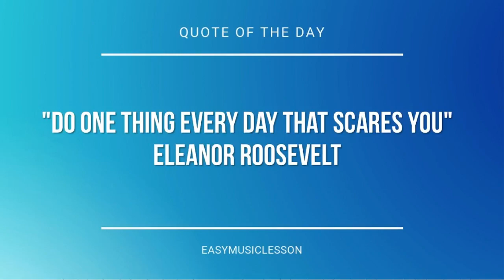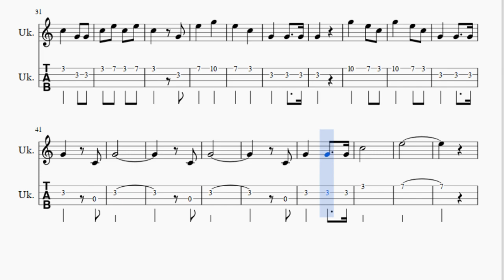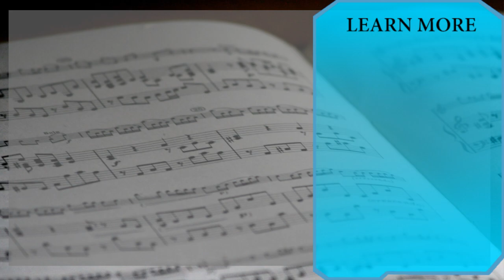Ukulele Tab: How to play The Last Post Bugle by British Army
Here is a sheet music/tab video on the song The Last Post Bugle by British Army on the ukulele. A ukulele tab arrangement which is transposed to notes that are easily played by ukulele, for the song The Last Post Bugle by British Army.

EasyMusicLesson2 teaches you to play the your favorite instrument, through well-arranged sheet music so that you too can learn how to play The Last Post Bugle by British Army on the ukulele as fast as you can. A ukulele tab with backing tracks to help your play the song better.